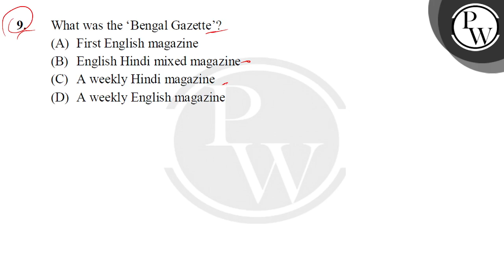What was the &lsquo;Bengal Gazette&rsquo;?....